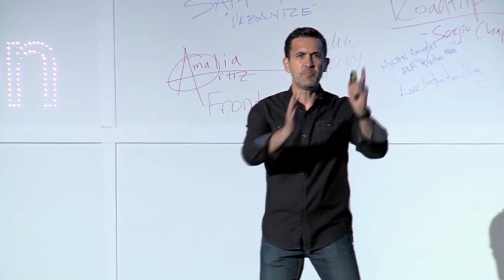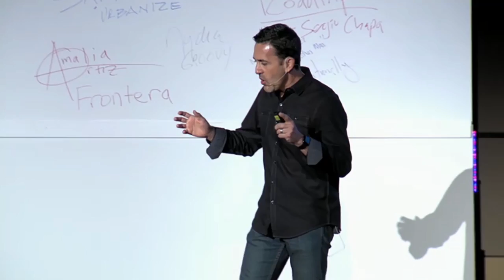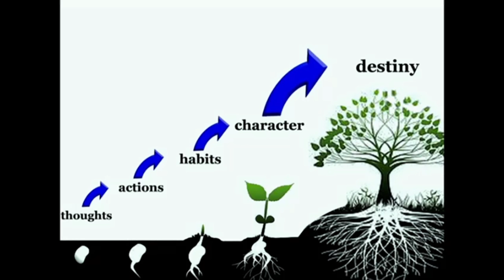You Are What You Think | Milton Gonzalez | TEDxMcAllen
How do some people succeed where others fail? Your thoughts, turned into words, and ultimately actions can be what defines you.

Milton Gonzalez is a licensed leadership coach, motivational teacher, and  part of the John Maxwell Team. He possesses a strong background in clinical psychology and education and helps corporate leaders become more effective in leading their organizations. He is also the Headmaster at Covenant Christian Academy, a local private Christian school. Milton is an ordained pastor and performs pastoral counseling. He is committed to developing leaders of excellence and integrity by providing the finest resources and training for personal and professional growth.